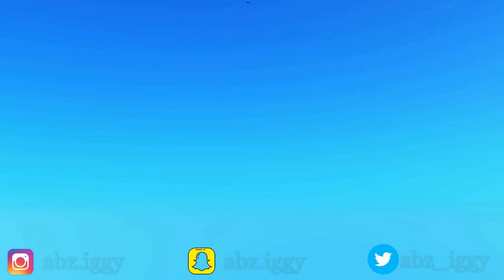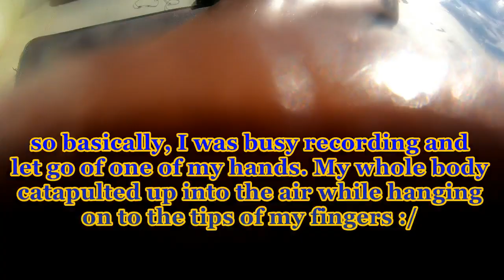Couch Surfing- Super Paradise Beach Mykonos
super paradise beach mykonos is amazing. When visiting they were one of the only beaches I saw that offered water sports. Besides couch surfing, super paradise beach offered the likes of jet skiing and various other acitivites. Deffo worth the visit